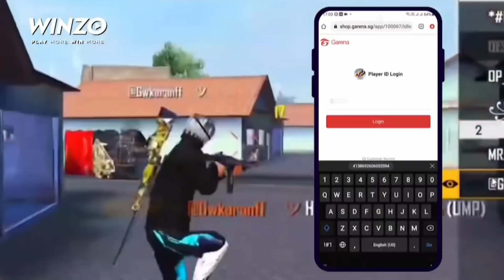NEW SNIPER TIPS AND TRICKS